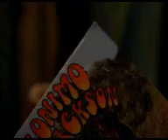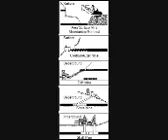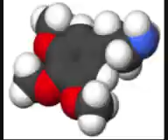lost tribute - sympathy for the devil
lost tribute to sympathy for the devil.
Rough edit, no crop - also had to upload small size as low bandwidth.

Celebrate season 4 with me.